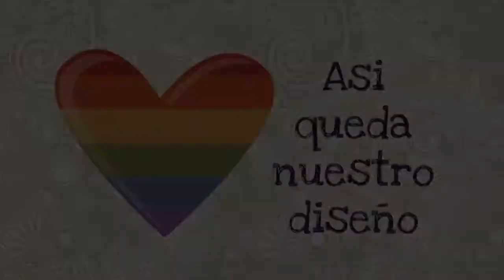decoracion de uñas invierno-muñeco de nieve-diseño de uñas faciles paso a paso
Hoy haremos una decoración de invierno. Una decoración de uñas súper fácil , inspirada en los muñecos de nieve . Vamos a mostrar cómo hacer paso a paso estas uñas invernales.

Esperamos que te guste este nuevo video de invierno. Y no olvides que puedes subscribirte a nuestro canal, darnos un me gusta y compartir con tus amigos.

Si tienes cualquier duda o sugerencia, háznoslo saber en los comentarios.

Y recuerda, cada semana subimos nuevos vídeos